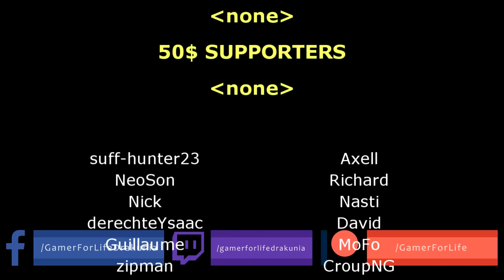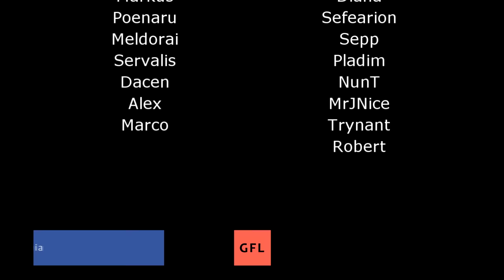Path of Exile 3.25: SETTLERS DAY #20-21 WHAT ARE THE ODDS? ANOTHER HH OR MB? And more...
100$ Patron: [none]
50$ Patrons: [none]